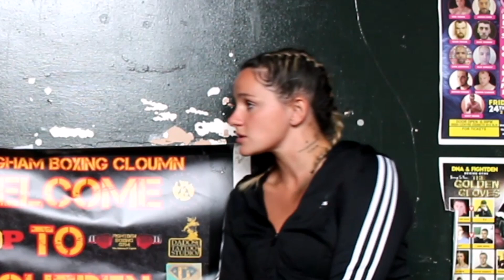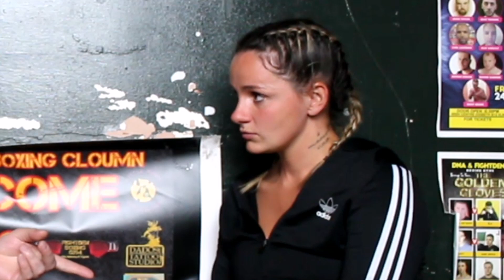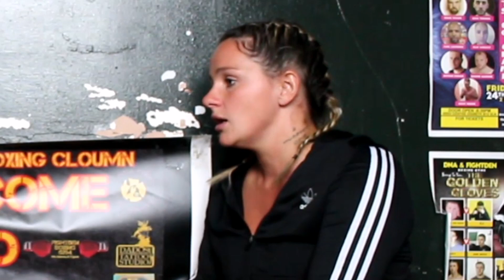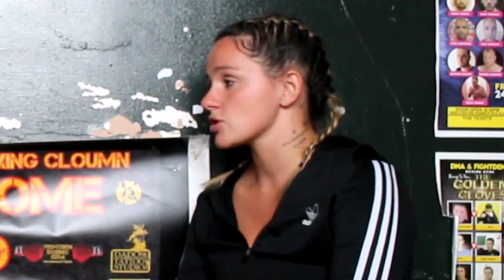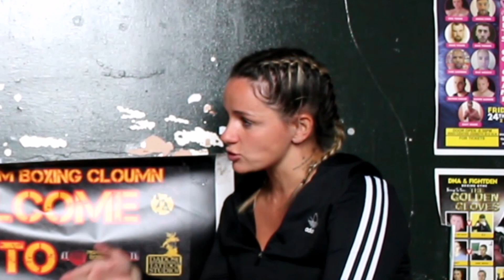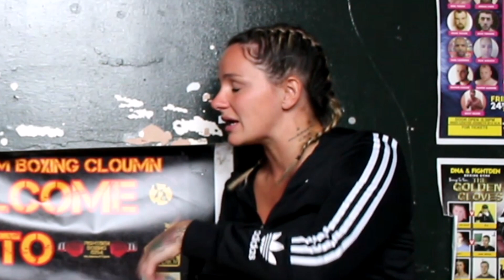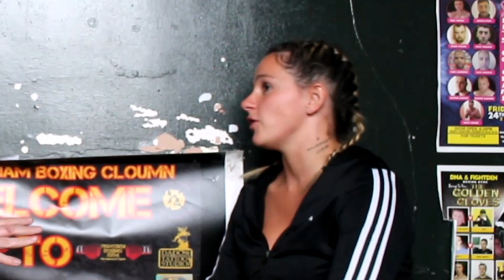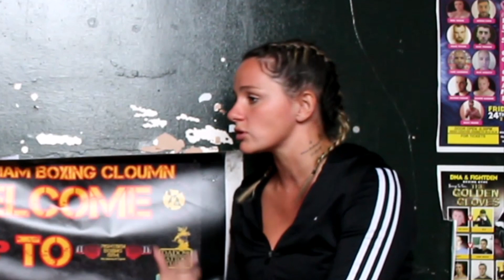Welcome to Fightden 117 - Dannille Bennett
Dexter Hastings talked to insperational unlicensed female boxer Danielle Bennett about her first fight,  coping with ADHD and raising 5 kids